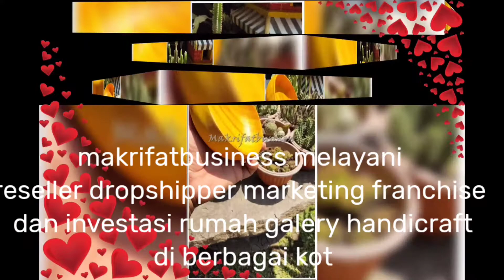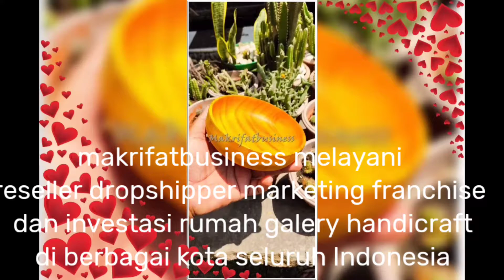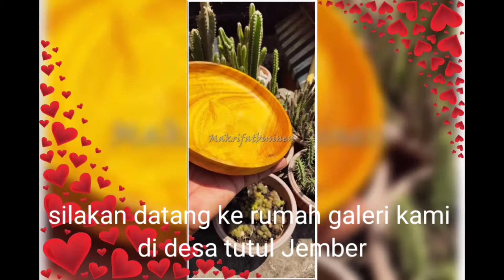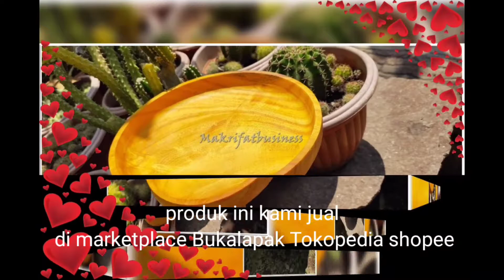Mangkok KAYU MAHONI Ukuran 18cm x 3.5cm Rp.19.500 hadir di BUKALAPAK TOKOPEDIA,SHOPEE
Hormat Kami,

WA Telegram

Mangkok KAYU MAHONI Ukuran 18 cm x 3.5 cm Rp. 25.000
 hadir di